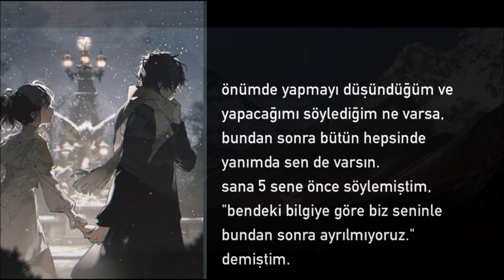José Larralde | Quimey Neuquén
Chancha Vía Circuito Remix - Río Arriba, 2010
film : Powaqqatsi 1988, The Hidden Nature of Korea 🇰🇷 - BBC Documentary 2018